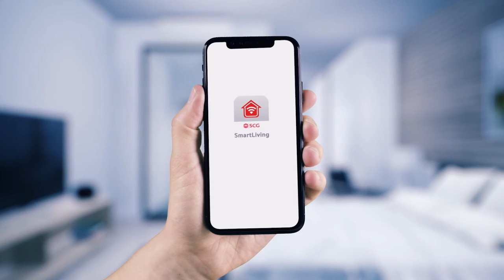พลังวิทย์ คิดเพื่อคนไทย ตอน นวัตกรรมช่วยตรวจวัดและควบคุมคุณภาพอากาศภายในห้อง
เอสซีจี พัฒนาระบบควบคุมคุณภาพอากาศภายในบ้าน ที่เรียกว่า เวลแอร์ ภายใต้แบรนด์ เอสซีจี ลีฟวิ่งเทค เพื่อช่วยทำให้ห้องที่เป็นระบบปิด ซึ่งมีค่าคาร์บอนไดออกไซด์ ที่เกิดจากการหายใจของมนุษย์ รวมถึงค่าความชื้น ที่เกิดจากปริมาณไอน้ำที่มีมากเกินไป รวมทั้งค่าสารระเหยจากผลิตภัณฑ์ที่ใช้ภายในบ้าน เช่น น้ำยาทำความสะอาด สเปรย์ปรับอากาศ ให้อยู่ในระดับที่ปลอดภัยต่อสุขภาพของมนุษย์

โดยระบบจะทำงานร่วมกับพัดลมระบายอากาศ สร้างคุณภาพอากาศที่ดี สามารถควบคุม และติดตามผลการทำงานของระบบได้สะดวก ผ่านสมาร์ตโมบายแอปพลิเคชันของเอสซีจี ที่ชื่อ “SmartLiving” เมื่อเปิดระบบเวลแอร์ เซนเซอร์จะทำการตรวจวัดคุณภาพอากาศที่อยู่ในห้อง หากอากาศมีคุณภาพต่ำกว่าค่าที่กำหนด ระบบจะสั่งการให้ระบบพัดลมระบายอากาศทำงานโดยอัตโนมัติ และหยุดการทำงานเมื่อคุณภาพอากาศอยู่ในค่าตามเกณฑ์ที่กำหนดไว้